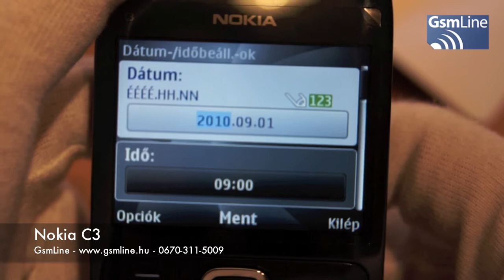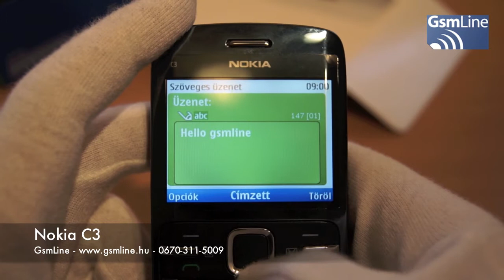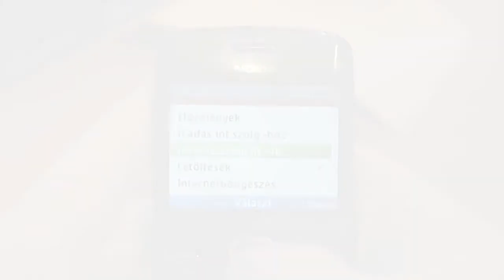Nokia C3 bemutató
Bemutatkozik a finnek új QWERTY billentyűzetes okostelefonja, a C3.